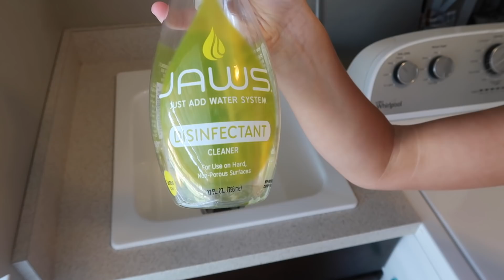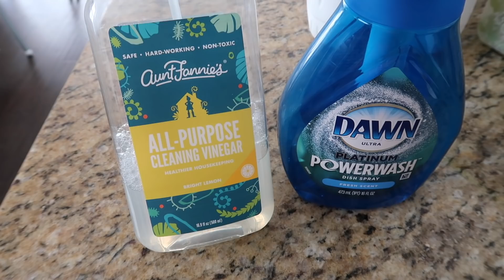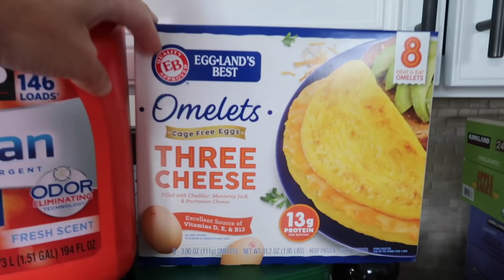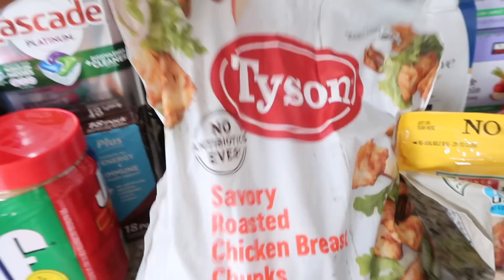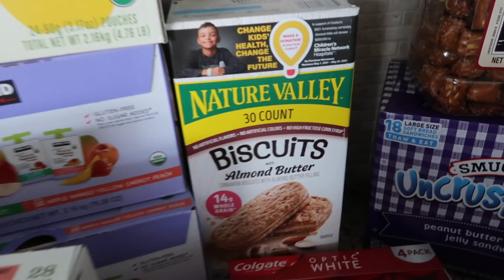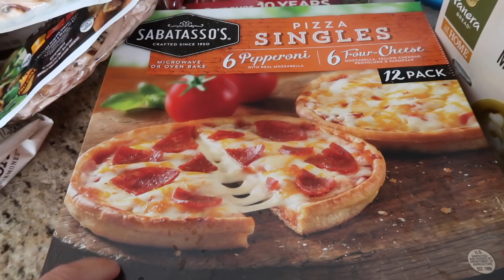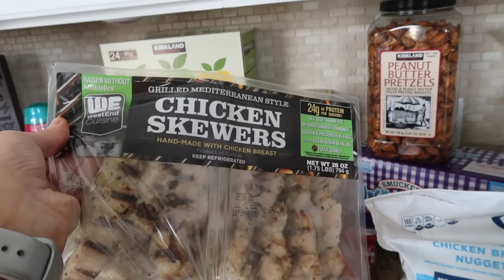*MESSY HOUSE* EXTREME WHOLE HOUSE CLEAN WITH ME 2021 | SPEED CLEANING MOTIVATION | CLEANING ROUTINE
EXTREME WHOLE HOUSE CLEAN WITH ME 2021 | HOURS OF SPEED CLEANING MOTIVATION | DEEP CLEANING | CLEAN WITH ME | CLEAN WITH ME KITCHEN | DEEP SPEED CLEANING MOTIVATION | DEEP CLEANING ROUTINE | HOMEMAKING

Grout cleaner
Jeans shorts
Tineco PWR Hero vacuum (blue and white vacuum)

❤️CLEANING FAVORITES ❤️
Tineco PWR Hero vacuum
Roomba robotic vacuum
Shark Steam Mop

❤️ORGANIZATION FAVORITES ❤️
Organizational bins in refrigerator

Chapters Added:

0:00 - Intro
1:48 - messy kitchen & living room
7:14 - messy basement
9:43 - vacuuming stairs
10:58 - Downstairs bathroom
14:02 - Laundry motivation
14:02 - master bedroom
16:58 - Laundry room
19:30 - grout deep cleaning
20:57 - refrigerator clean & organize
22:57 - Pantry & fridge organization
24:48 - Kid’s bedroom
25:01 - mopping
26:24 - Kids’ bathroom
28:06 - office cleaning
30:11 - master bathroom cleaning
31:52 - Costco grocery haul _______________________________________________________________________________________________________________________

❤️FAQS❤️